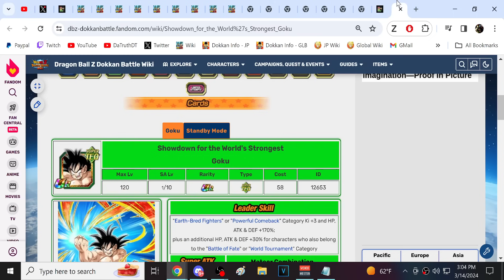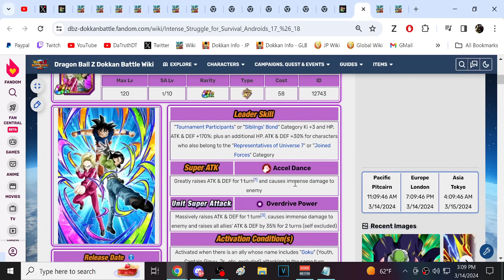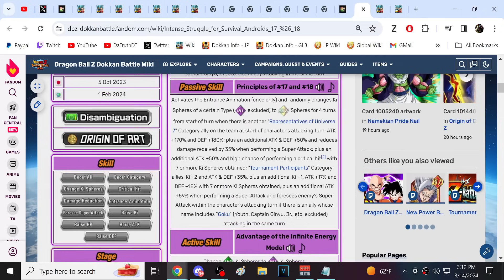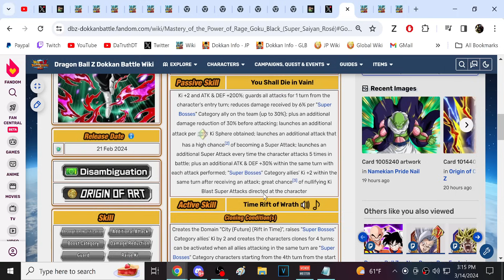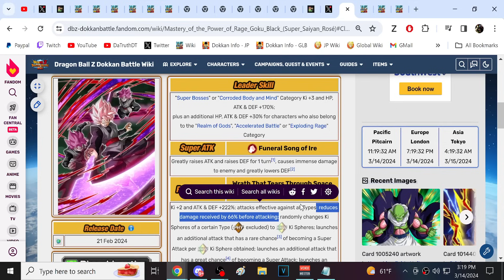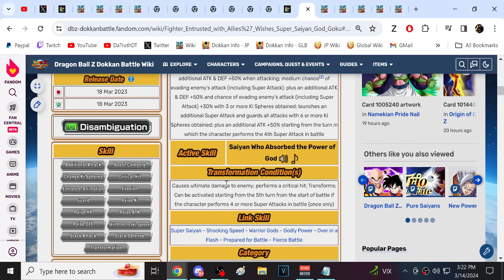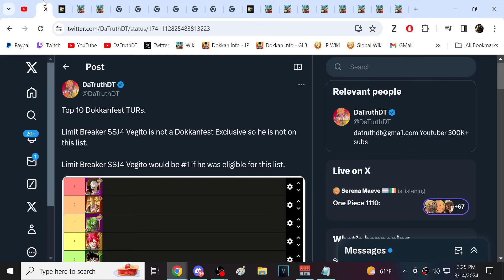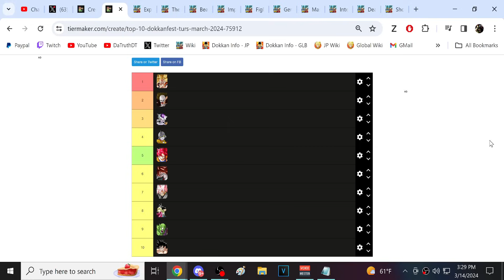THE TOP 10 BEST DOKKANFEST TURS TIER LIST! MARCH 2024! (DBZ: Dokkan Battle)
Video Title: THE TOP 10 BEST DOKKANFEST TURS TIER LIST! MARCH 2024! (DBZ: Dokkan Battle)